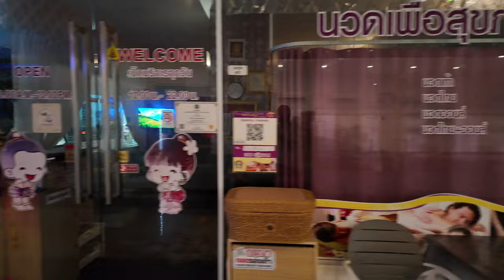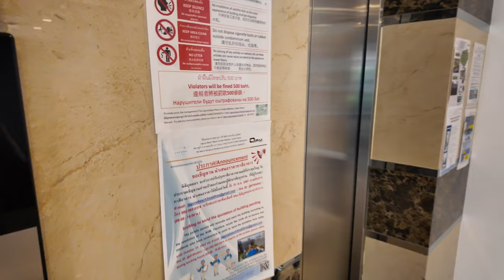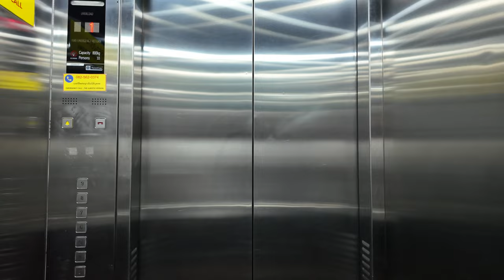Mieszkanie Studio na Wynajem w Pattayi: Laguna Beach Resort 3 The Maldives | Nieruchomości Tajlandia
Prezentuję mieszkanie typu studio na wynajem w jednym z najlepszych kompleksów w Pattayi – Laguna Beach Resort 3 The Maldives. To idealne miejsce na długoterminowy pobyt w Tajlandii, oferujące świetną lokalizację, dostęp do basenu i innych udogodnień. W tym filmie zobaczysz wnętrze mieszkania oraz dowiesz się więcej o kosztach wynajmu, lokalizacji i zaletach tego miejsca. Jeśli szukasz nieruchomości w Tajlandii, ten przewodnik pomoże Ci zorientować się w możliwościach, jakie oferuje Pattaya.

📌 Masz pytania dotyczące wynajmu mieszkań lub innych nieruchomości w Pattayi? Zostaw komentarz!

🤝 Współpraca:
Jesteś właścicielem nieruchomości lub agentem? Skontaktuj się z nami: